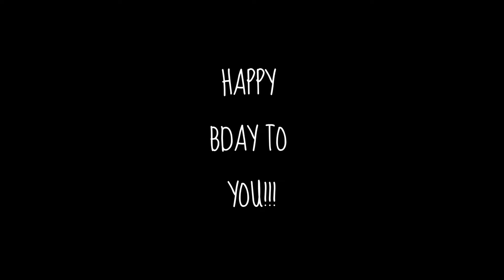Happy Born Day MOM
Thank you for all that you do mom.